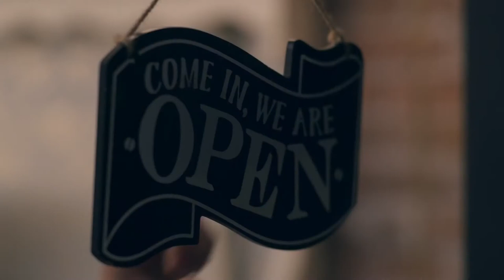The Song to My Heart Official Trailer 2022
An organic tea shop owner helps a music sensation write lyrics for a new solo album.